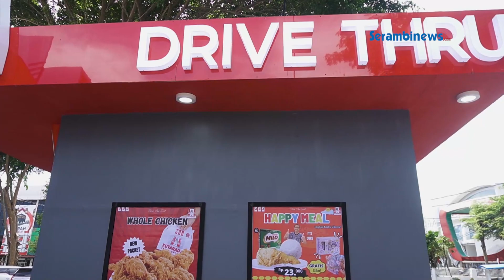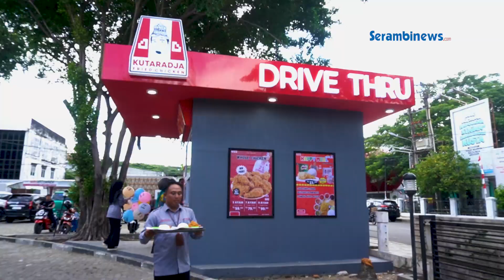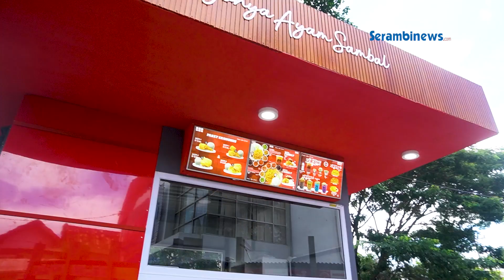Drive Thru Pertama Kutaradja Fried Chicken di Aceh, Ini Lokasinya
BANDA ACEH - Kutaradja Fried Chicken membuka gerai Drive Thru di halaman New Zikra Books and Stationery yang berlokasi di Jalan Tuanku Imam Bonjol, Gampong Baru, Kec. Baiturrahman Samping Dinas Kesehatan (Eks Gedung Bioskop Garuda), Kamis (24/8/2023).

Gerai drive thru ini merupakan drive thru pertama Kutaradja Fried Chicken di Aceh.

Pada momen pembukaan gerai drive thru Kutaradja Fried Chicken ini, turut dihadiri Plt Sekda Banda Aceh, Wahyudi, Mantan Walikota Banda Aceh, Aminullah Usman, Wakil Pemimpin Perusahaan Serambi Indonesia, Firdaus D, Manajer Iklan Serambi, Hari Teguh Patria, Dirut BPRS Hikmah Wakilah, Sugito, Anggota DPRA, Asrizal H Asnawi dan tamu undangan lainnya.

Plt Sekda Banda Aceh, Wahyudi pada Serambi di lokasi opening mengatakan, dengan hadirnya drive thru Kutaradja Fried Chicken, merupakan suatu kebanggaan, karena Kutaradja Fried Chicken telah berhasil membuka 17 gerai di seluruh Aceh.

Reporter: Suhiya Zahrati
Cameramen/ Editor: Syamsul Azman Yr